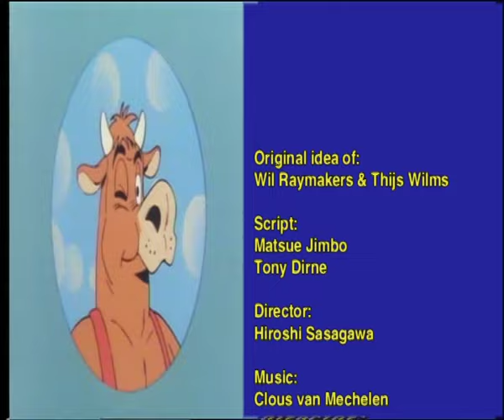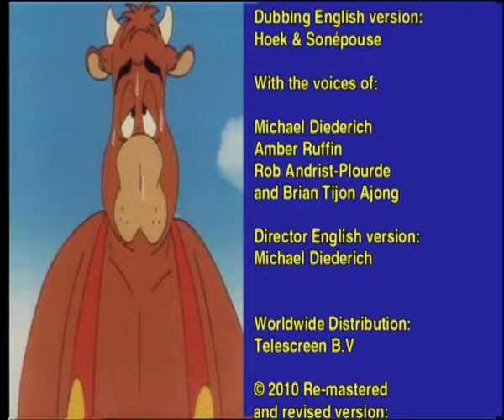Balloon Animals - Ox Tales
Ox Tales - Episode 5
Boes and Tad find an octopus lying unconscious on the beach. They decide to save his life by pumping air into the octopus. The octopus inflates like a balloon and begins to float. Boes and Tad then decide to tie a basket on the octopus` arms so that they can have a journey. Before long the weather changes for the worse, the wind blows the balloon far away and it finally lands in the middle of a desert...